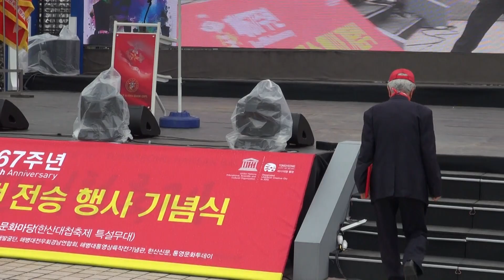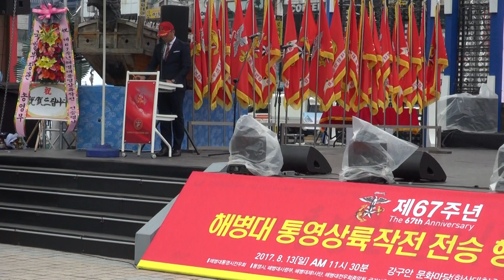6 25통영상륙작전 회고사, 해병1기 이봉식 참전용사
제67주년 해병대 통영상륙작전 전승 행사 기념식
2017년 8월 13일 통영 중앙시장 앞 문화마당 특설무대에서